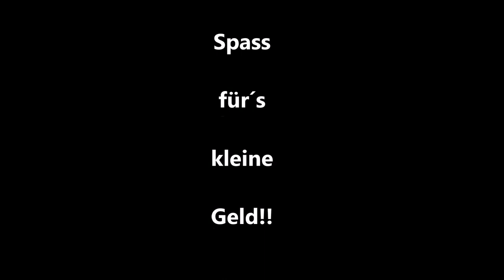Gamo PT-85 Trailer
Super Shop! Nur zu empfehlen!